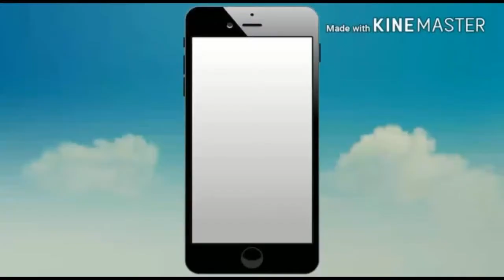Quran vs. Science vs. Huzoor salallahu alaihi wasalam by Pir saqib shaami